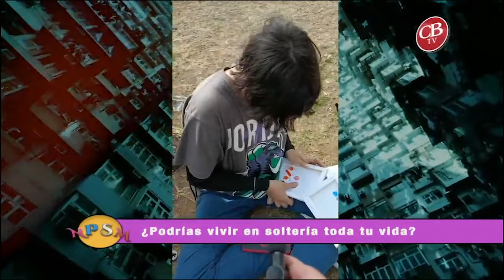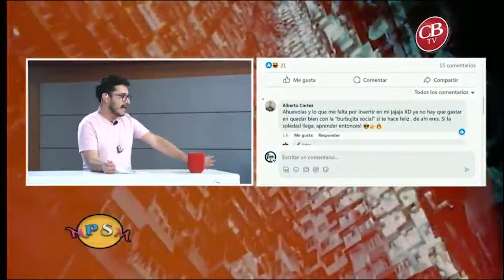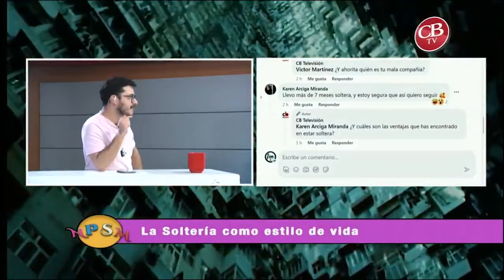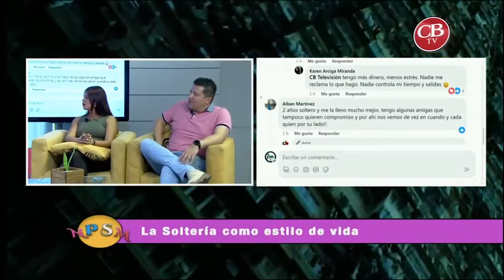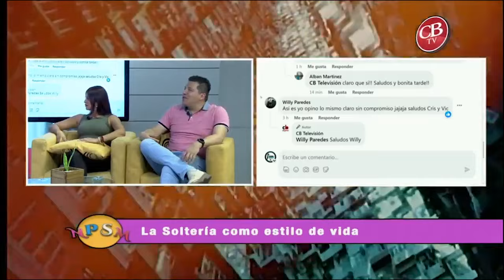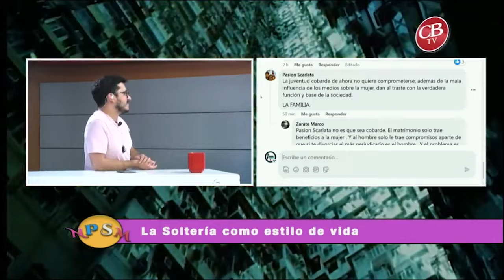Tema del día: La soltería como estilo de vida.